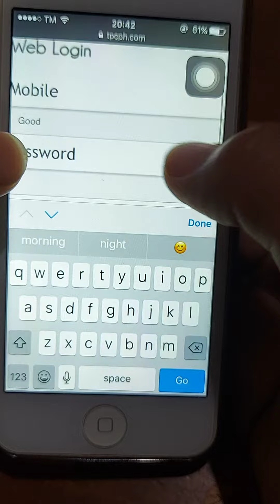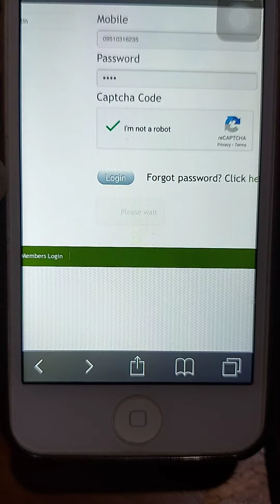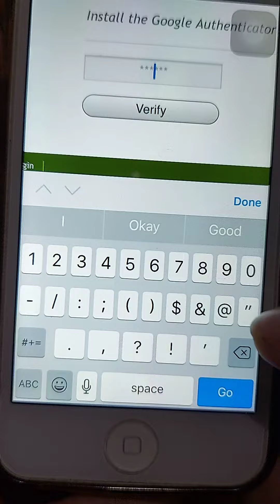paano mag log in sa system ni tpc para sa bagong dealers